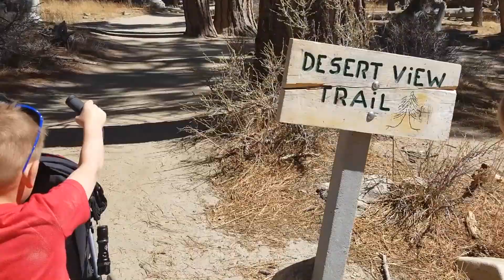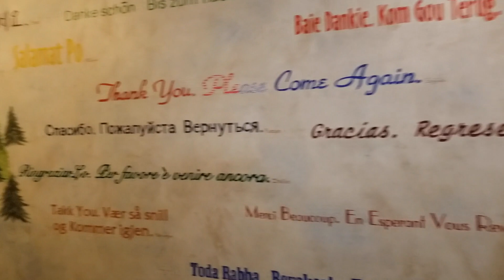HIKING MOUNT SAN JACINTO with KIDS | Huge Vertical Drop Offs | PALM SPRINGS, CALIFORNIA - Episode 55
Hiking Mt. San Jacinto in Palm Springs, California at 8,516 feet elevation is just the beginning of this adventure! As with all of our adventures, bringing kids along adds a whole other element of fun, excitement and laughs. Join us, the Carnali Crew out on the trails. We went and we conquered, with the video to prove it!

More about us:
In 2005, we (Brett & Kathleen) left everything and begin our journey across the United States, and soon around the world. With countless adventures, Kathleen's music brought us to places we never imagined. Now, with three kids and an RV, we figured we should start filming this crazy life on the road. Join us, the Carnali Crew, as we tour America full time in our Winnebago View and share our amazing experiences together!